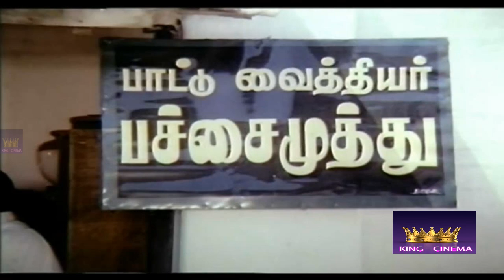என்ன அண்ணே கழுதை மாறி மூட்டை சுமக்கறீங்க ?? எல்லாம் என் நேரம்டா || கவுண்டமணி செந்தில் காமெடி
என்ன அண்ணே கழுதை மாறி மூட்டை சுமக்கறீங்க ?? எல்லாம் என் நேரம்டா || கவுண்டமணி செந்தில் காமெடி ||  Goundamani Senthil Comedy ||Subramani Karuppaiya (born 25 May), known by his stage name Goundamani, is an Indian film actor and comedian. He is better known for his comic duo partnership in Tamil films with fellow actor Senthil. His real name "Mani" got the "Counter" prefix for his ability to give counter on the spot and off the script (as a warning to his co artiste to be prepared) on stage and during shooting which eventually evolved into Goundamani as per Bhagyaraj who was writing scripts and title credits for Bharathiraja in his early days during the movie 16 Vayathinile.